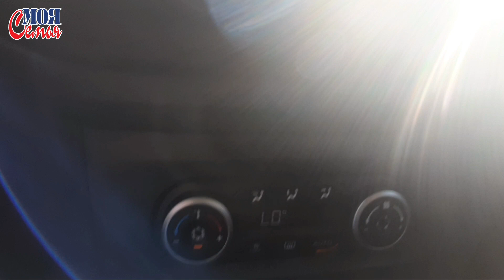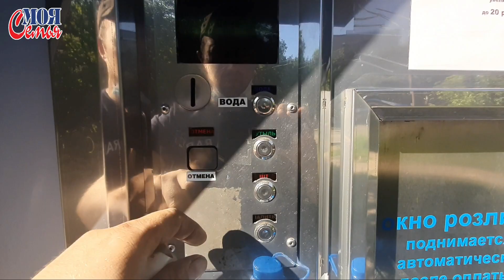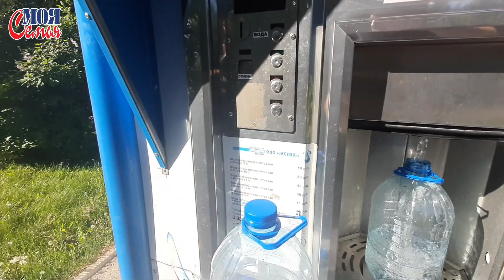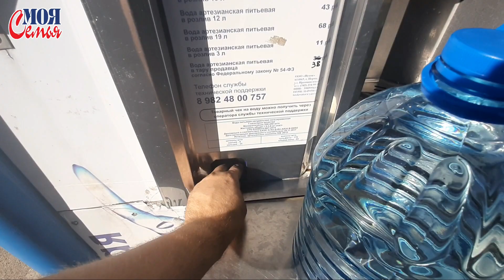Выходные на даче всей семьёй//Семейный влог//Моя семья//Семейный канал//На даче//Family VLOG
Всем здравствуйте🖐🖐🖐
Сегодня выходной ,субботний день, но я работаю((((
И мы решили всей семьей, после моей работы поехать на дачу.
Что нас там ждет новенького ?